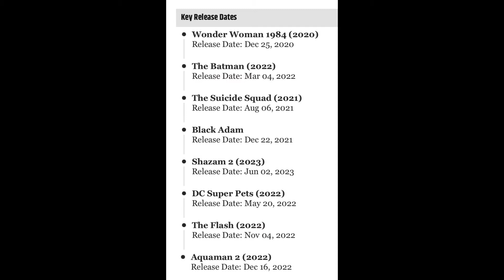Comic Movie, Sci-Fi, and more! Them Nerds Comic News Roundup 10/11/20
Tony and Jerry of Them Nerds bring you a news roundup featuring DC film delays, Spider-Man multiverse news, plus nuggets about Jurassic World: Dominion, GLOW and Teenage Bounty Hunters on Netflix, She-Hulk, and more!